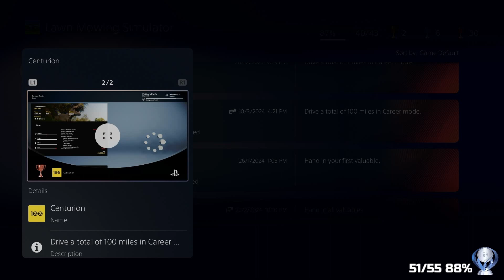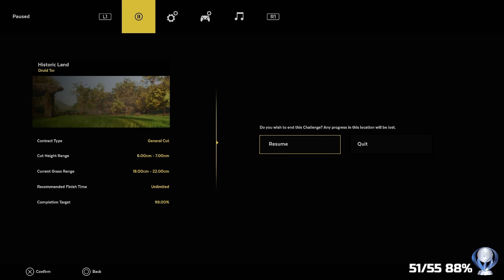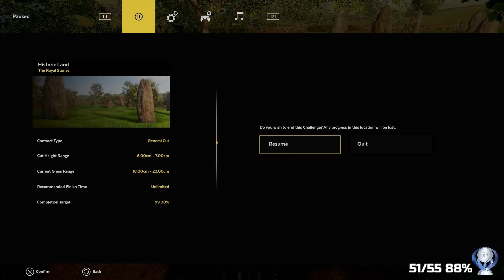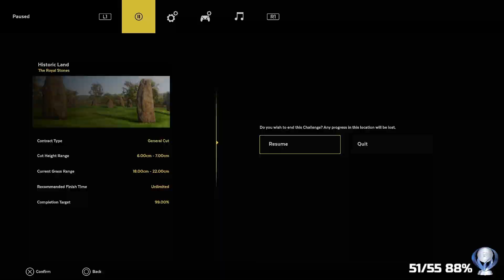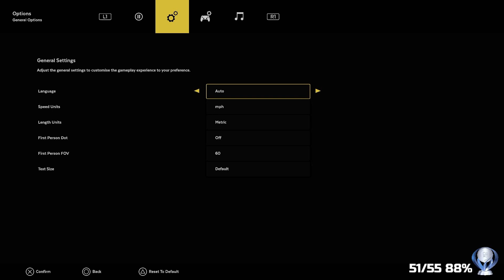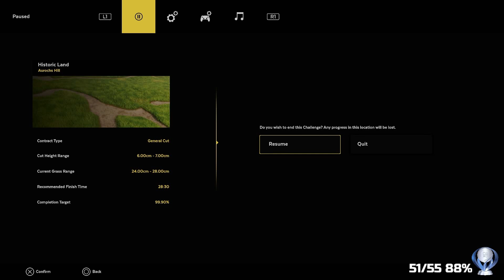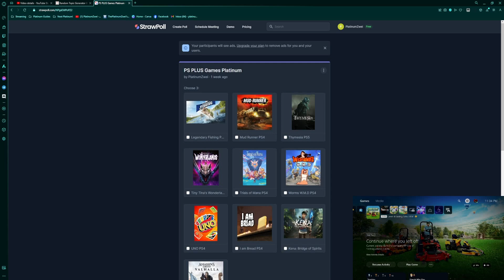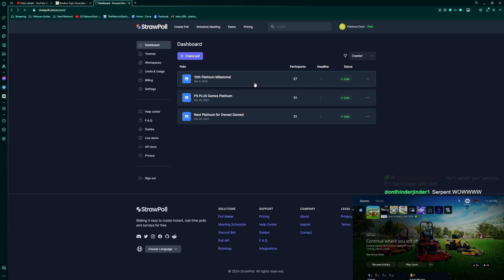Lawn Mowing Simulator PS5 Platinum/Trophy Playthrough! - Stream 10/03/24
🏆This was broadcasted live on Twitch.tv on the 10/03/24. Check out the channel here!!

🏆 Have you ever thought about starting the hunt again on a new account? Ever had thoughts like “I wish I could replay that game again, but I already have the platinum”?

Welcome to The PlatinumZwei Pilgrimage, where we begin again on a new account, earn some pixel trophies and replay the good, the bad and the downright grindy.

This account is only for Twitch and won't be touched outside of streaming, and all content is uploaded to YouTube!